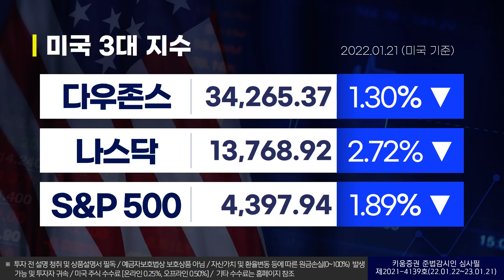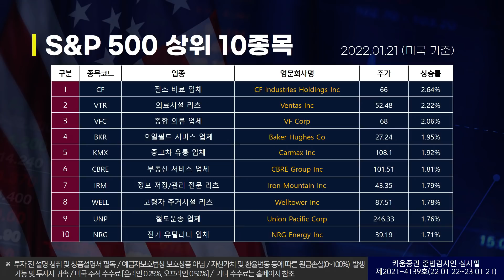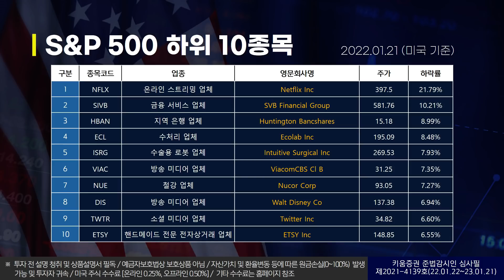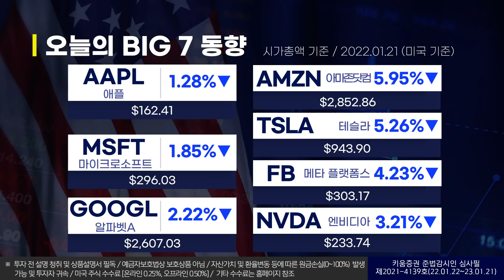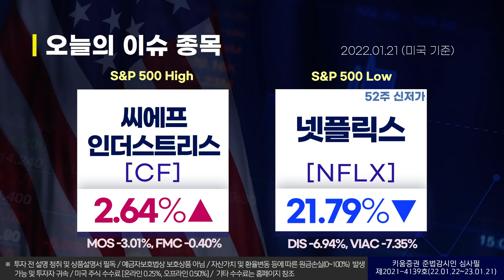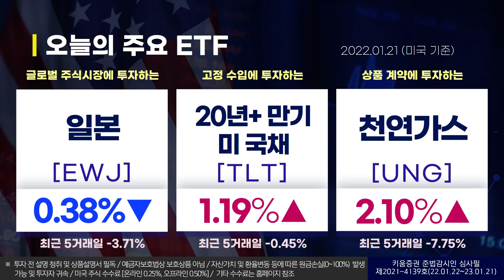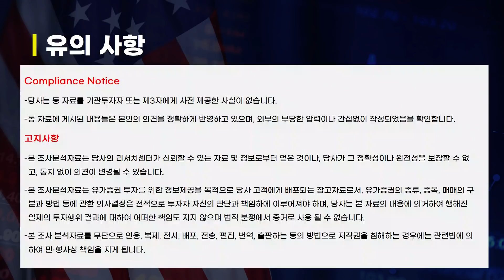나스닥, 조정 국면 속 자유낙하 중 (해외주식/22.01.22)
오늘의 미국증시 특징종목은 넷플릭스, 언더 아머, 이콜랩 입니다.